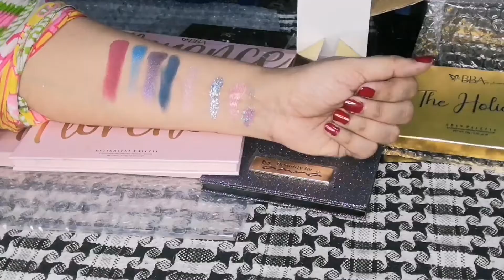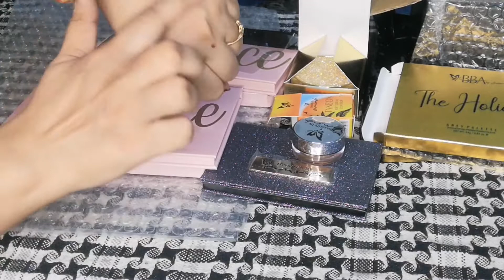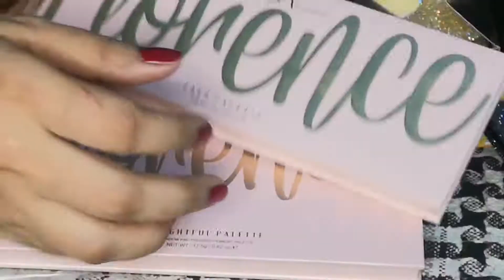Beautify_by_Amna Florence Vol. 1set review|Beautify_by_Amna review//makeup with Aliya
Beautify_by_Amna Florence Vol. 1set review|Beautify_by_Amna review

Hello guys kese hain ap sab log mey Aliya Shahid mey aj ap k liye beautify by amna ka reveiw Kiya hai bht hi zberdast products hain or bht hi resenable price mey ap logon ko ager aj ki meri video achi lagi ho tu pls zror like shair or comment kare or channel per new hain tu channel ko subscribe ker de take ap meri tamam videos deekhe saken thanks for watching